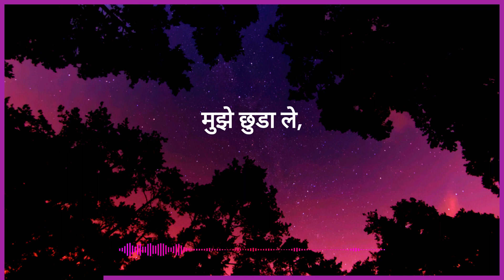apna bana le LYRICS + instrumental | apna bana le piya | bhediya | varun dhavan, kriti sanon | #1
apna bana le LYRICS + instrumental | apna bana le piya | bhediya | varun dhavan, kriti sanon | sachin-jigar, arijit singh, amitabh B | lyrical india | #1 top music video

Song: Apna Bana Le
Singers: Arijit Singh & Sachin-Jigar

apna bana le lyrics

apna bana le lofi

apna bana le song

apna bana le status

apna bana le slowed reverb

apna bana le piya status

apna bana le ringtone

apna bana le female version

apna bana le arijit singh

apna bana le lyrics status

apna bana le lyrics song

apna bana le lyrics arijit singh

apna bana le lyrics lofi

apna bana le lyrics karaoke

apna bana le lyrics black screen

apna bana le lyrics slowed reverb

apna bana le lyrics female version

apna bana le lyrical video

apna bana le instrumental ringtone

apna bana le instrumental

apna bana le instrumental ringtone download

apna bana le instrumental flute

apna bana le instrumental with lyrics

apna bana le instrumental ringtone lofi

apna bana le instrumental piano

apna bana le instrumental karaoke

apna bana le instrumental guitar

apna bana le instrumental cover